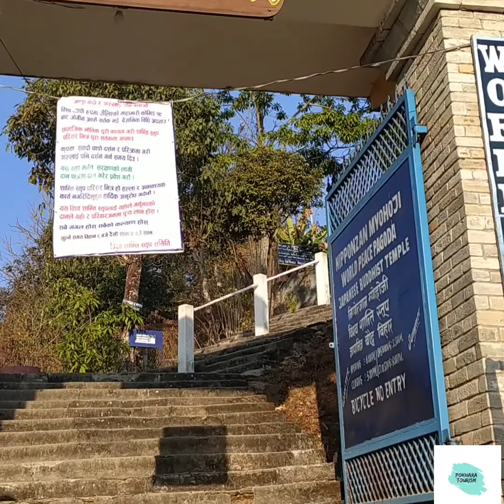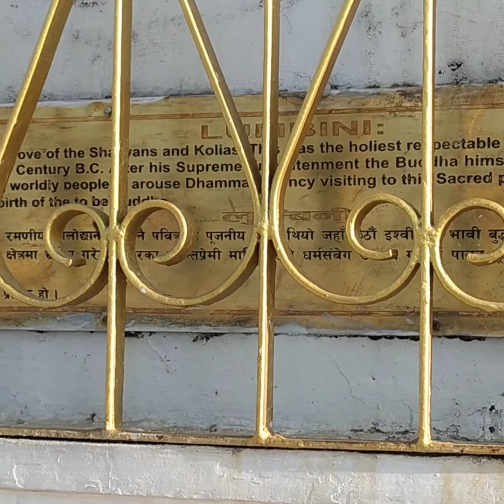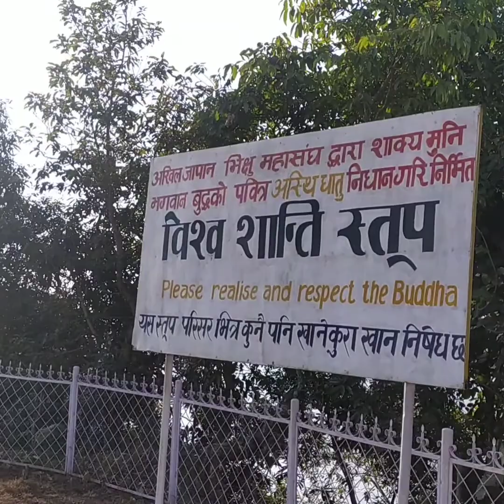Beautiful place in pokhara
World peace pagoda(shanti stuap) is a Buddhist pagoda-style monument on Anadu Kodi Dahara Hill of the former Pumdi Bhumdi Village Development Committee, in the district of Kaski, Nepal (now a part of the city of Pokhara 22)
          Shanti Stupa in Pokhara was built by Nipponzan-Myōhōji monk Morioka Sonin with local supporters under the guidance of Nichidatsu Fujii, a Buddhist monk and the founder of Nipponzan-Myōhōji. Shanti is a Sanskrit word meaning peace, also widely used in the Nepali and Hindi languages, and Shanti Stupa means Peace Pagoda. Shanti Stupa shrine was built as a symbol of peace. Situated at the height of 1100 meters on the Anadu Hill, Nichidatsu Fujii laid the foundation stone along with relics of the Buddha on 12 September 1973.Nepal has two of the eighty peace pagodas in the world: Shanti Stupa in Lumbini, the birthplace of the Buddha and Shanti Stupa in Pokhara. Shanti Stupa in Pokhara has also become a tourist attraction. It provides a panoramic view of the Annapurna range, Pokhara city and Fewa Lake.

Construction

Nichidatsu Fujii planned to construct Peace Pagodas in 1947, in many locations around the world as a symbol of world peace.[4] Nipponzan-Myōhōji and locals of Pokhara built Shanti Stupa. Morioka Sonin, Dharmashilla Guruma (nun) and Min Bahadur Gurung were the key people in constructing the pagoda. During the construction of Shanti Stupa, workers were arrested several times by the Nepalese government for what was ultimately determined to be false accusations.[2] Morioka Sonin took the initiative of building the Shanti Stupa in Pokhara. Dharmashilla Guruma of Dhamashilla Buddha Bihar, Pokhara was very positive about the proposal from Nipponzan-Myōhōji and was involved in creating active participation from the locals in Pokhara. The statue of the first elected deputy defense minister, Min Bahadur Gurung, was placed in front of the Shanti Stupa to honor his land donation.[1] On 28 November 1973, the prayer hall, with the statue of the Buddha, and the Guest House were set up. When construction of the pagoda had reached a height of thirty-five feet, Panchayati and the Royal Nepal government requested the destruction of the pagoda and adjacent buildings for security reasons. The building was not officially "passed" by the local government. Even though building the pagoda was off-limits, continuous support from Nipponzan-Myōhōji, monks and local supporters allowed constant construction to continue. Nichidatsu Fujii had prophesied that one day the Shanti Stupa would be rebuilt. On 21 May 1992, after an eighteen-year uphill battle, the Honorable Girija Prasad Koirala came to the Anadu Hill and re-laid the foundation stone. Construction was completed without obstruction and the inaugural ceremony was conducted in the presence of the Chairman of the Nepali Congress Party and former Prime Minister Girija Prasad Koirala on 30 October 1999.
    Description and significance

Shanti Stupa in Pokhara is the first World Peace Pagoda in Nepal and seventy-first pagoda built by Nipponzan-Myōhōji in the world. The pagoda is 115 feet tall and 344 feet in diameter. The white pagoda has two tiers for tourists and religious visitors to circumambulate.[1] The second tier displays four statues of the Buddha presented as a souvenirs from different countries: ‘Dharmacakra Mudra’ from Japan, ‘Bodh Gaya’ from Sri Lanka, ‘Kushinagar’ from Thailand and 'Lumbini' from Nepal. Each statue represents important events related to the Buddha and were named according to where they took place.[1][5] Dharmachakra is placed below the gajur (pinnacle) which signifies the wheel of life, dharma and the teachings of the Buddha. The top of the golden gajur holds the crystal stone from Sri Lanka which symbolizes intellect and grace.[1]Dhamma hall, with the Buddha statue, is located near the peace pagoda where Buddhist rituals take place daily and large pujas are performed on important dates according to the Lunar calendar, such as on full moon day.[6]

Tourist attraction

Standing on top of the Anadu Hill, Shanti Stupa adds beauty to the Pokhara Valley. It is a perfect holiday place providing a clear view of the Himalayan range, Fewa Lake and Pokhara city. The hilltop provides a splendid view of sunrise and sunset. TripAdvisor has ranked Shanti Stupa as the second top attraction in Pokhara.[7] The pagoda is 7 kilometers from Mahendrapool, the major business spot in Pokhara. There are several ways to reach the peace pagoda. There are hiking trails, cycling tracks and the blacked topped road to the Stupa.[1] One popular and adventurous hiking trail is the crossing of Fewa Lake by a local boat and then climbing uphill through local villages which takes about an hour. The partial black-topped road from Chhorepatan to the Stupa takes about 25 minutes, which can be reached by taxi or private car. Public transportation too is available to the Stupa.[5]
      Video made by :Dinesh Baral